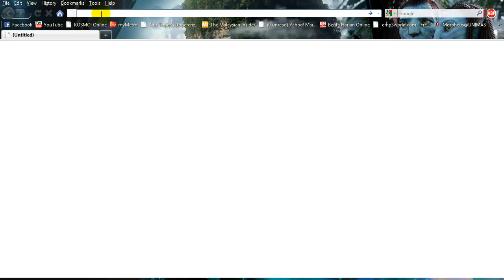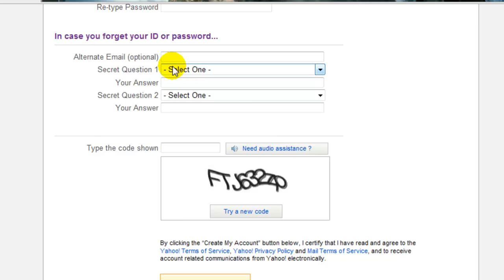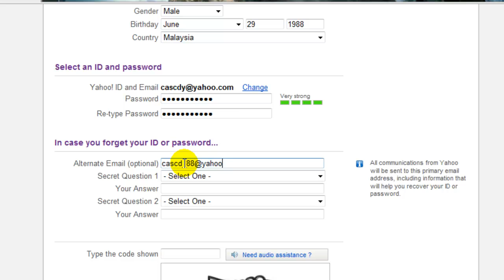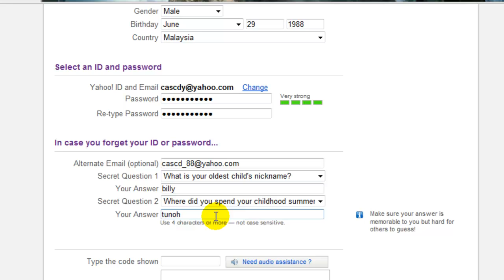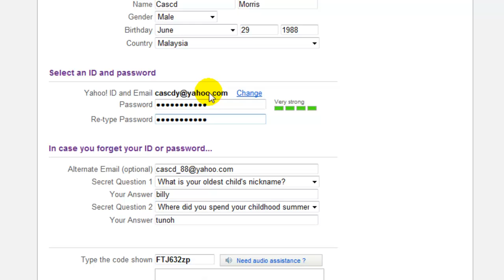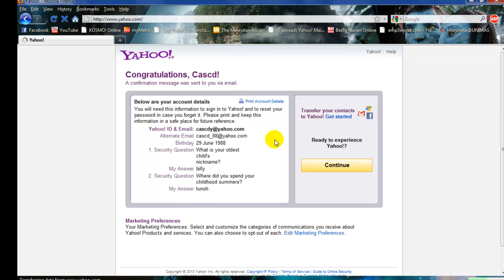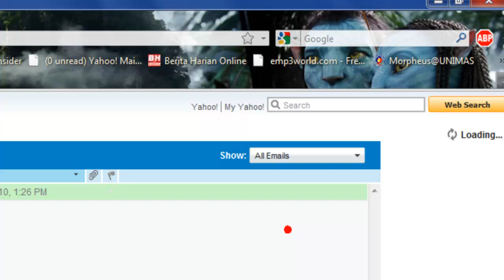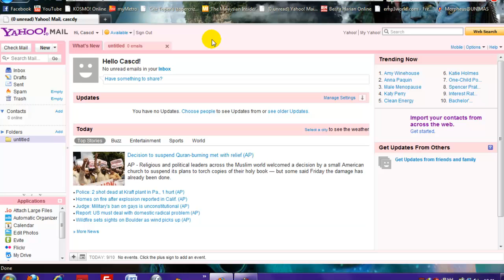Cara Membuat Email [HD]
Video ini akan menunjukkan anda cara membuat email pada yahoo.com. Jika ada apa2 soalan, sila tinggalkan komen anda. Untuk tutorial lain, pergi ke